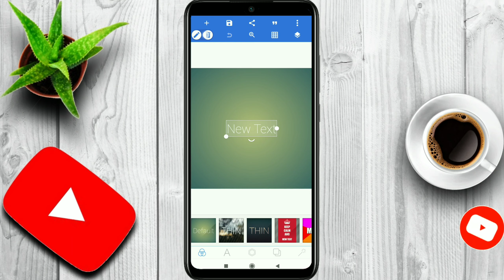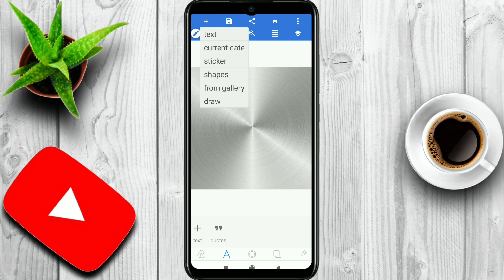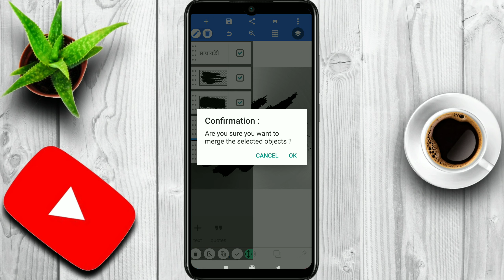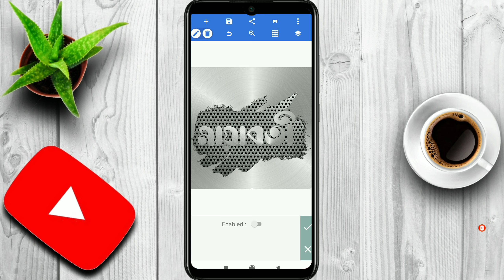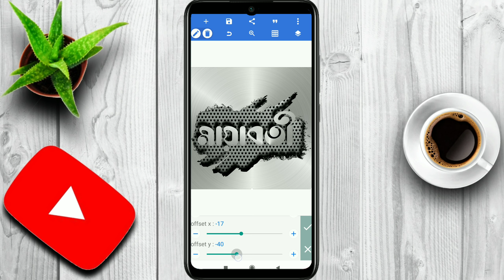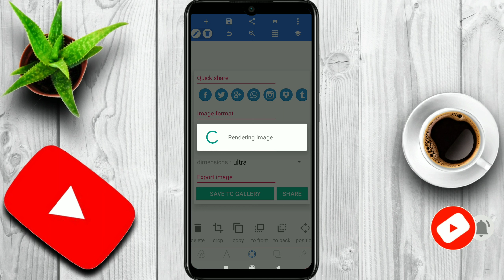Steel Cutting Name Art Design | Pixellab Bangla Tutorial | স্টিল কাটিং নেম আর্ট | Shakil 24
Steel Cutting Name Art Design | Pixellab Bangla Tutorial | Shakil 24

স্টিল কাটিং এর মত বাংলা নাম আর্ট ডিজাইন করুন
স্টিল কাটিং নেম আর্ট মোবাইল থেকে খুব সহজেই || Steel Cutting Name Art || Name Art